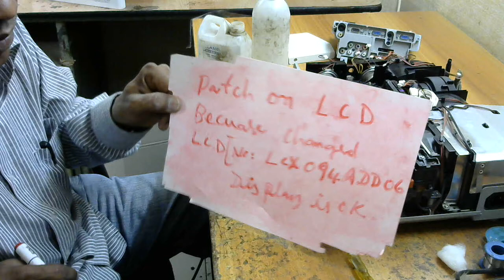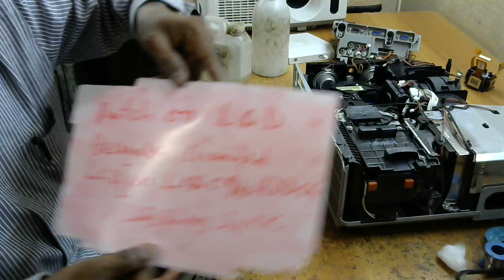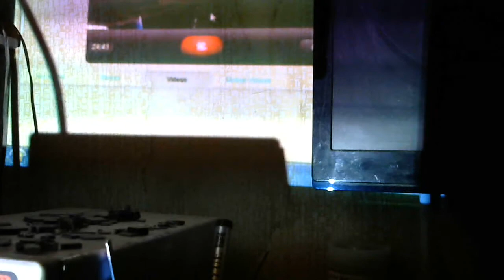hitachi cp x3010 projector patch on display and how to solve patch